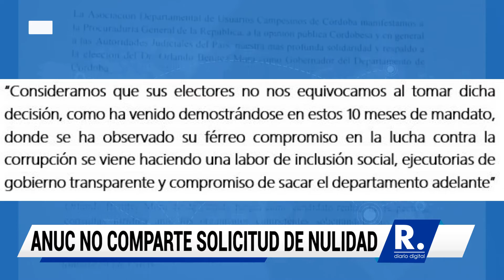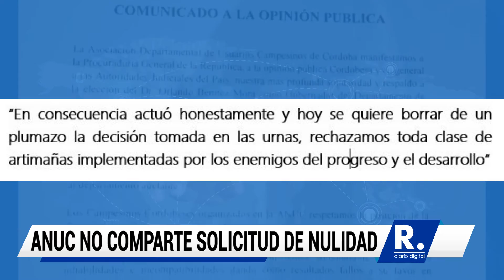‘No pueden borrar de un plumazo la decisión tomada en las urnas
La organización campesina respeta, pero no comparte la solicitud de nulidad de la elección de Benítez, hecha por la Procuraduría Séptima Delegada.

¡Siempre Informando!